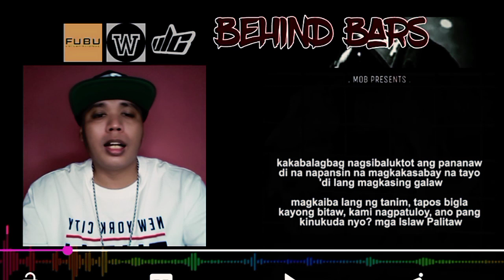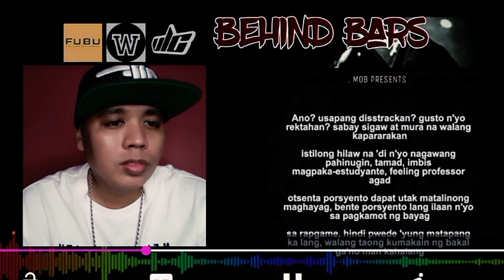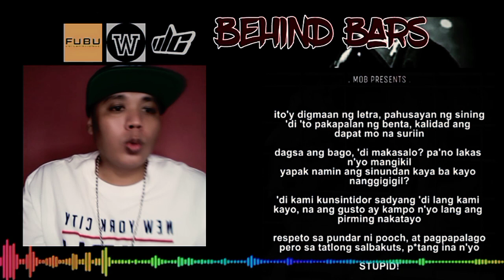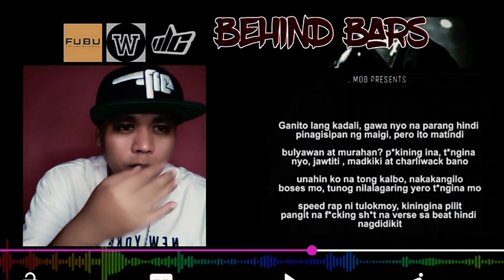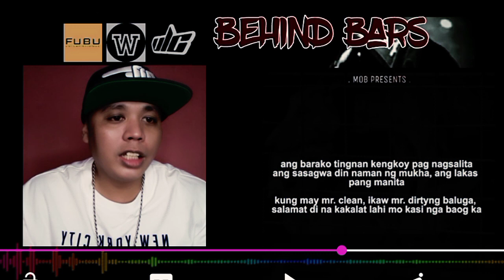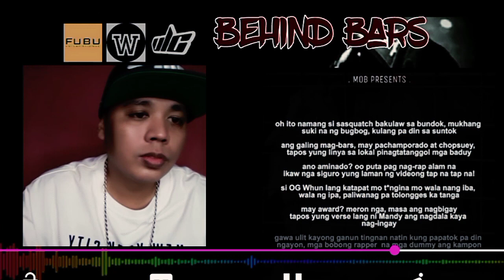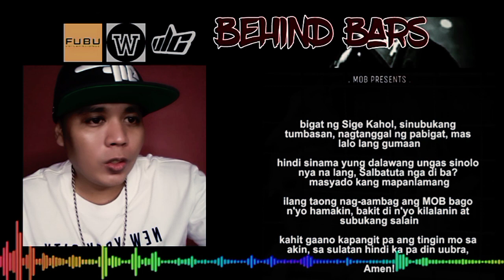Hijo De P*ta | KI AL | Song Review & Reaction by Negatibo